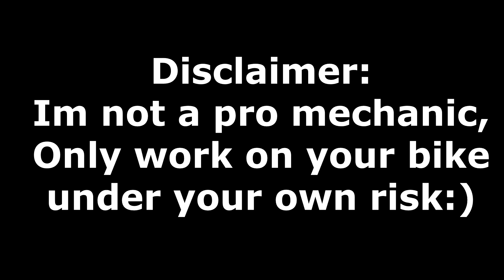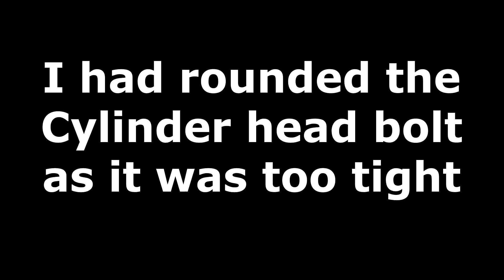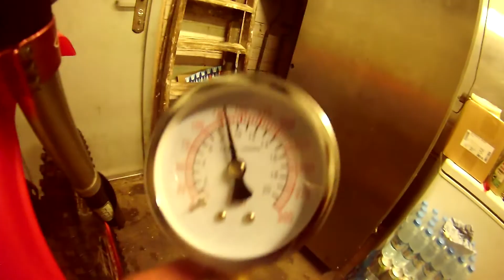Cr 125 Rebuild Guide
I did a top end rebuild on my cr 125 with a 1995 motor.

The rebuild was a result of finding out the piston had low compression.

I hope this can help you with you motocross bike:)